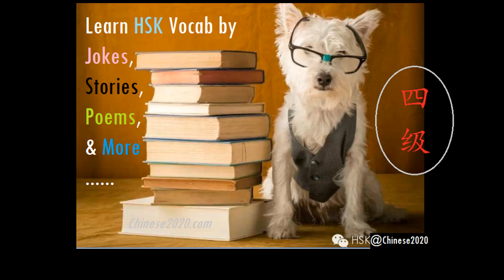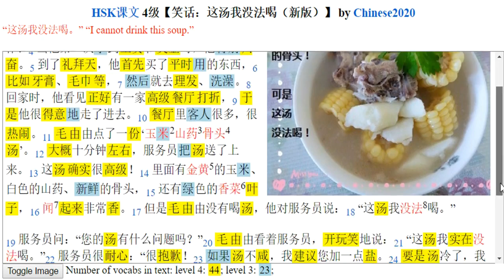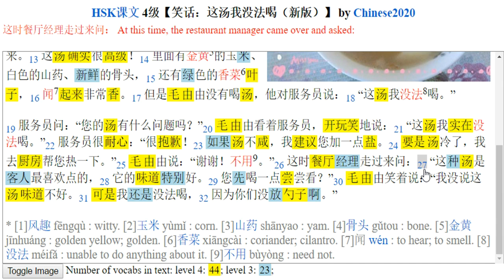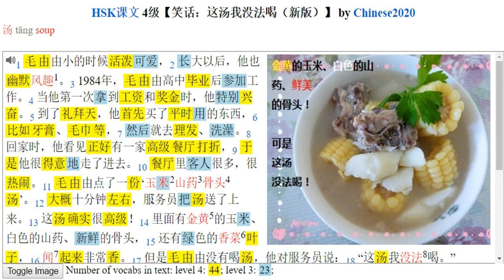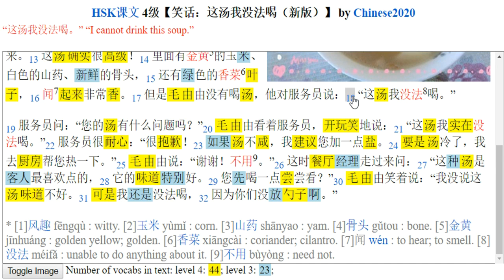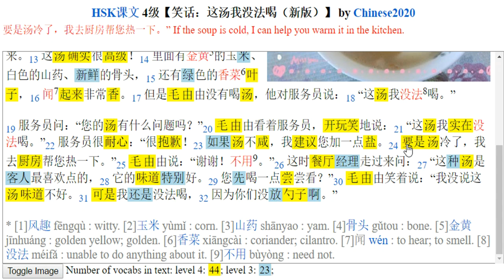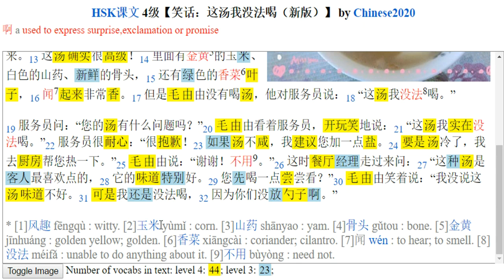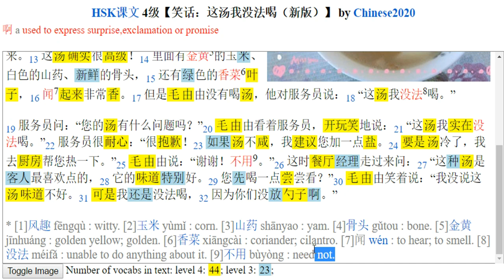HSK4 Text 【笑话：这汤我没法喝（新版）】